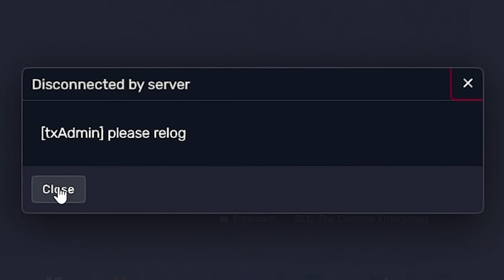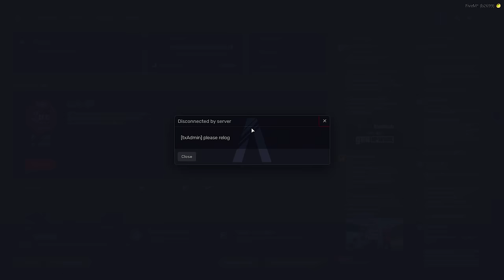Dumb Roleplayers think I'm an NPC - GTA 5 RP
I'm trolling on a GTA 5 RP server, but this time, something crazy happened – I spawned in as an NPC! There's this glitch on the FiveM server where you usually have to play as your customized character, but I got in as an NPC's character model. Watch as I mess around with other players, sneak into a police parking lot, hotwire a cop car, and even hold up some officers by pretending to have a gun. It gets wild, so don't miss it!

Server: Horizon Roleplay